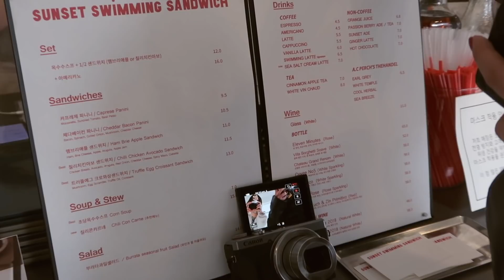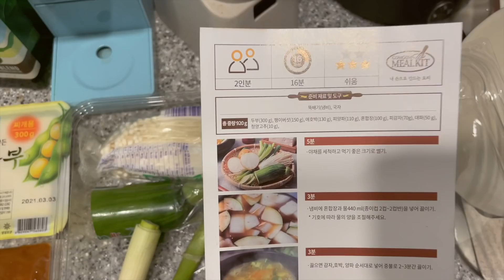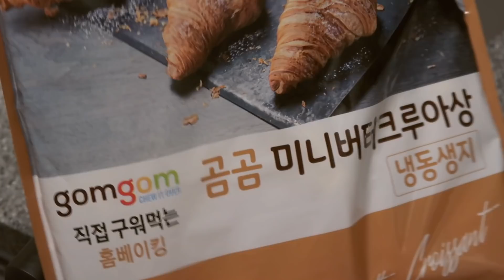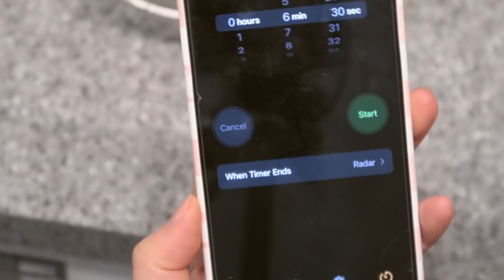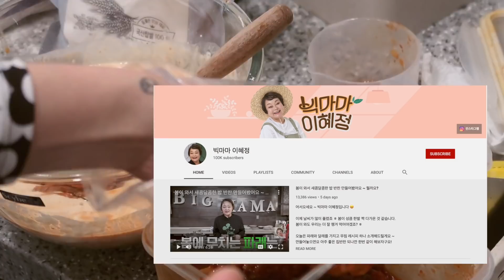What I eat in a week in Seoul || giving in to all my cravings + lots of kimchi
Back with another food vlog!! This was the week before that time of the month so I think I was eating more sweets than usual bahaha 😖 This will make you hungry so grab a snack xx

✘ Music by Grace Chiang - staying in on Sunday (it is well)